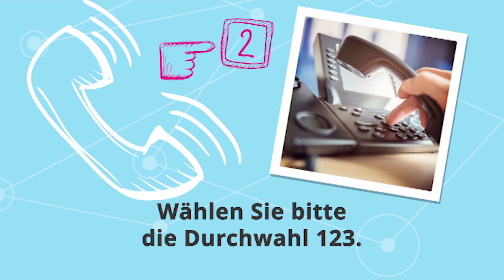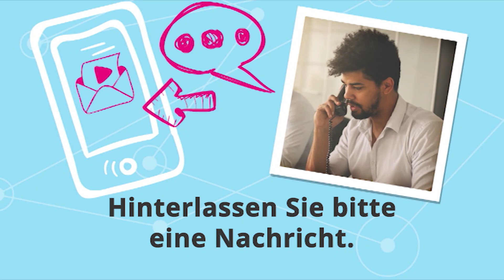Γερμανικά για αρχάριους (A1/A2) | Deutschtrainer: Στο τηλέφωνο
Είμαι ο Philipp Neumann. Μπορώ να μιλήσω με την κυρία Steller; Ποιος είναι ο αριθμός άμεσης σύνδεσης; Εδώ θα μάθεις να μιλάς στο τηλέφωνο στα Γερμανικά.

Με το Deutschtrainer μπορείς να μάθεις με αποτελεσματικό τρόπο το βασικό λεξιλόγιο για την καθημερινότητα και να βελτιώσεις την προφορά σου. Τα 100 μαθήματα είναι δίγλωσσα (Ελληνικά-Γερμανικά) και καλύπτουν ένα ευρύ φάσμα λεξιλογίου, από χαιρετισμούς μέχρι επισκέψεις στον γιατρό, από ψώνια μέχρι αναζήτηση διαμερίσματος. Τα μαθήματα μπορούν να χρησιμοποιηθούν ανάλογα με τις ανάγκες σου. Το Deutschtrainer βασίζεται στο επίπεδο Α1 του Κοινού Ευρωπαϊκού Πλαισίου Αναφοράς.